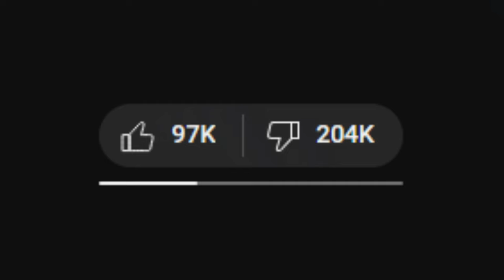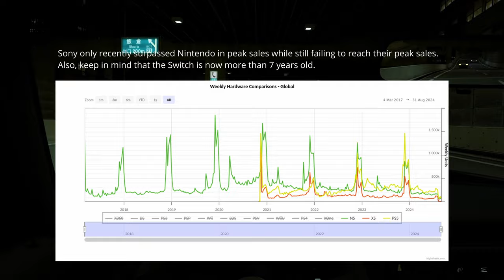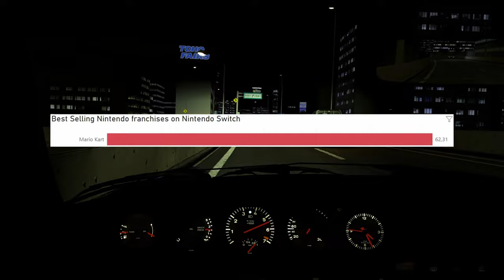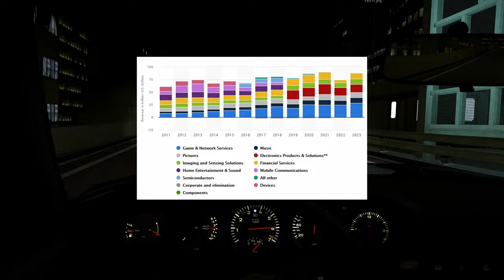Sony Lost the Console Wars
The PS5 Pro will mark the beginning of Sony's end as a leading hardware manufacturer...